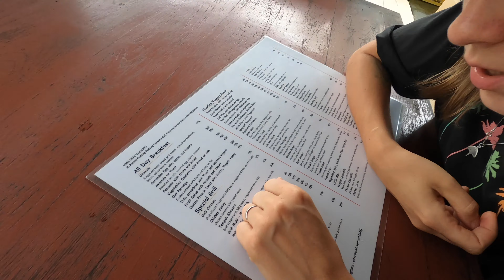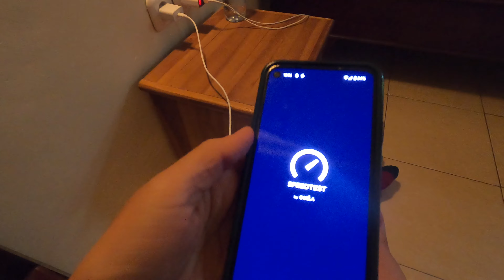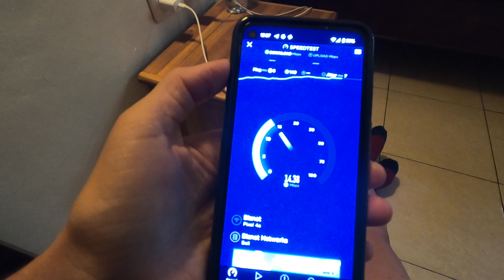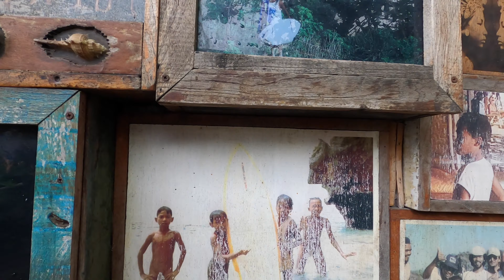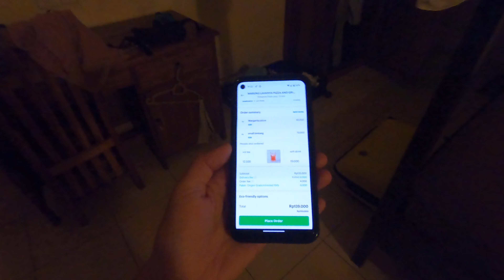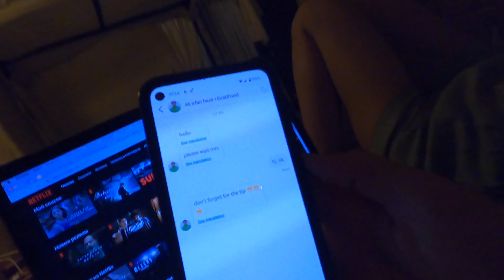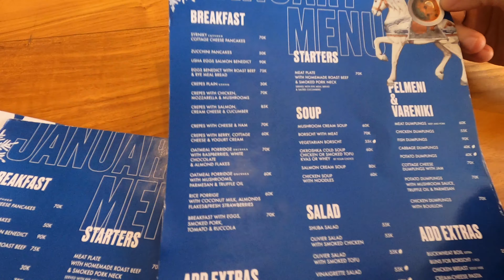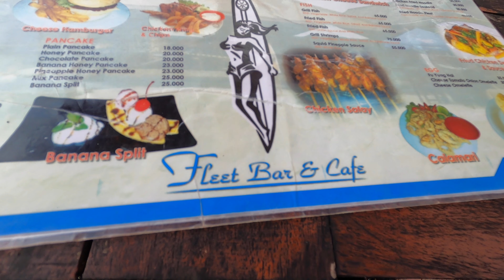Южные районы Бали и странный новый дом | Самый лучший пляж Нуса Дуа | Пробуем русскую еду | ВЛОГ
В этом видео:

00:00 | переезжаем из Убуда в Улувату
06:45 | новое жилье у Улувату
10:20 | вкусный обед, пережидаем ливень
10:48| где оформить страховку для путешествий
14:45 | прогулка по Улувату, пляж Улувату
20:11 | вечер дома, доставка еды
21:45 | едем на завтрак в русское кафе
26:00 | едем на пляж Нуса Дуа
33:43 | Меласти Бич
36:45 | обед в русском кафе, квас, оливье и селедка под шубой
39:49 | Балийский закат на пляже